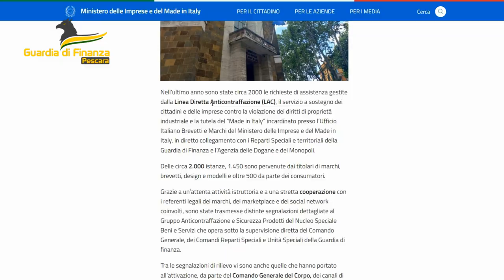Sequestrati 300mila articoli contraffatti nel pescarese